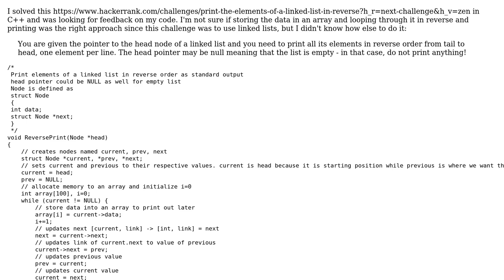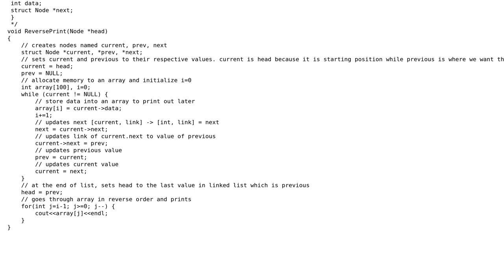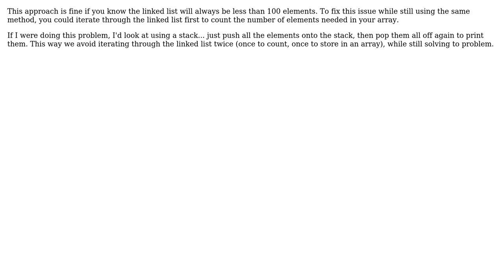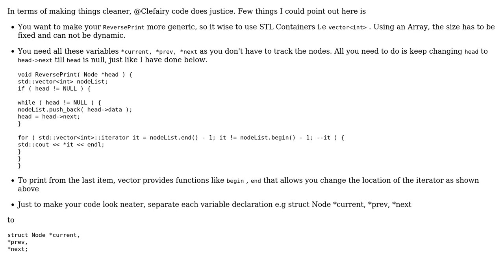Print element in a linked list in reverse (3 Solutions!!)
Print element in a linked list in reverse

With thanks & praise to God, and with thanks to the many people who have made this project possible! | Content (except music & images) licensed under CC BY-SA | Music | Images & others | With thanks to user Tolani user Maybe_Factor user Jamal user Clefairy and the Stack Exchange Network Trademarks are property of their respective owners. You are responsible for your own actions.